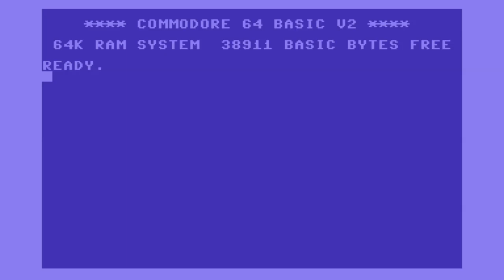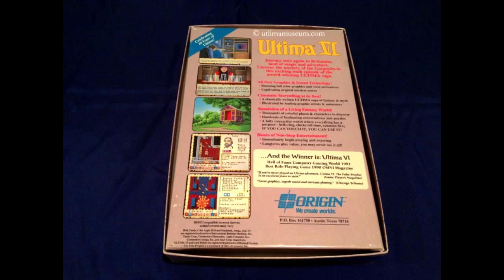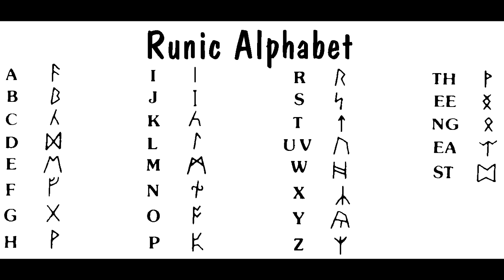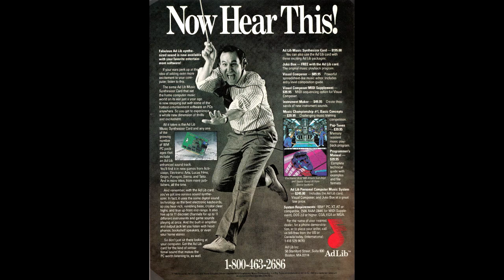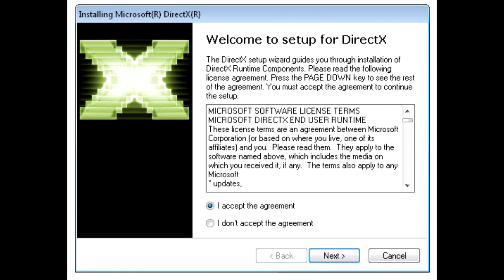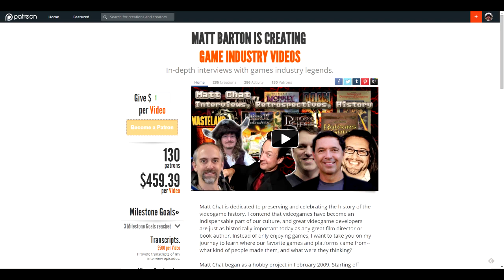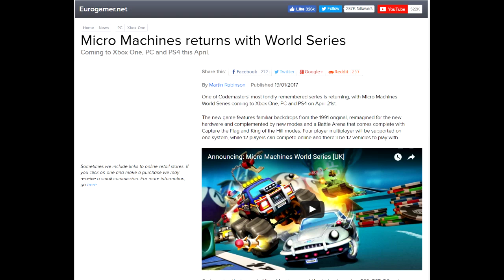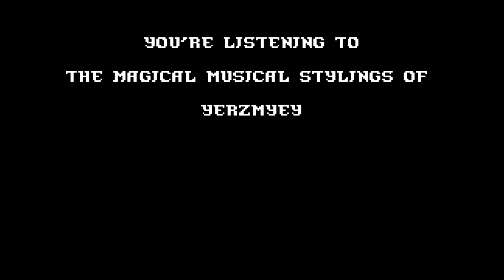Matt Chat 364: Dr. Cat on Ultima 6 and 7 and Life at Origin Systems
Another smorgasbord of tales told by Dr. Cat, a living legend of the video games industry. Topics include Ultima 6 and 7, Ultima: Runes of Virtue, assembly programming, sound card chaos, and the origins of Dr. Cat's studio Dragon Eye Productions.

LINKS
New Half-Life game coming soon?